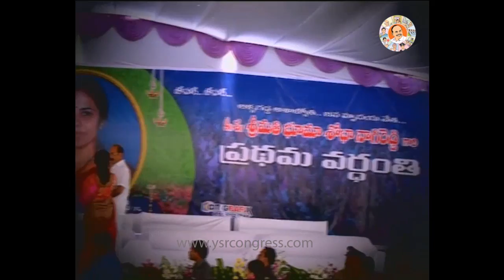Nagi Reddy family members pay tributes to Shobha Nagi Reddy at Allagadda ghat